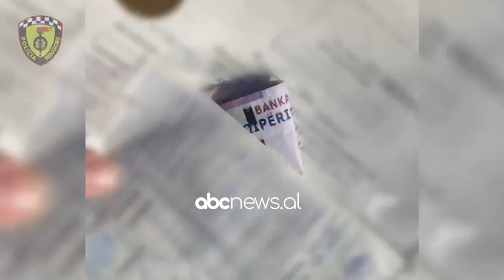Tentuan të korruptojnë punonjësit e policisë, arrestohen 6 drejtues mjetesh në Tiranë